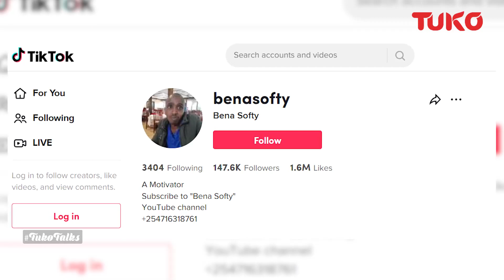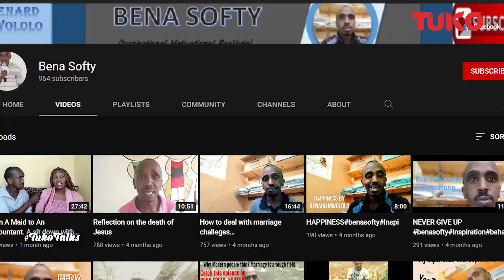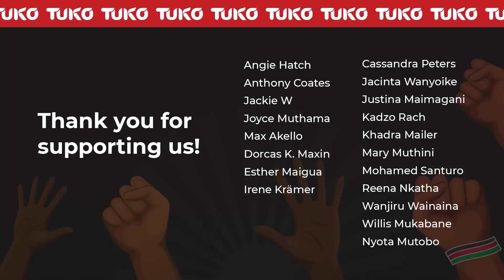My girlfriend accepted me with my HIV status, she is negative - Bena Softy | Tuko TV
Bena Softy is famous for his TikTok video, ‘if you don’t get it, forget about it’ that went viral. But many do not know that he is HIV positive. He was featured on Tuko when he proposed to his girlfriend. Sadly their relationship did not get to marriage because his in-laws were not for that marriage. He has a daughter and is now dating a lady who is HIV negative.